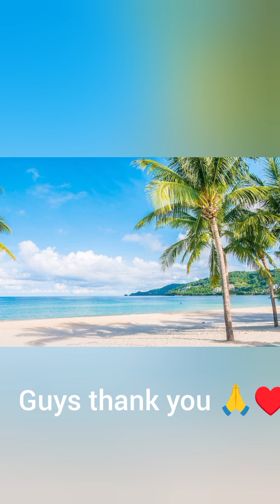ofw lang maka related nito 😔🙄😅 guys thank you so much for watching my vedio please subscribe me